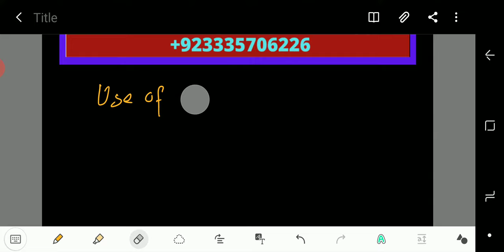Lecture No.47-English Composition & Sentence Structure-Use of few & Little (Tehsildar & Naib Class)